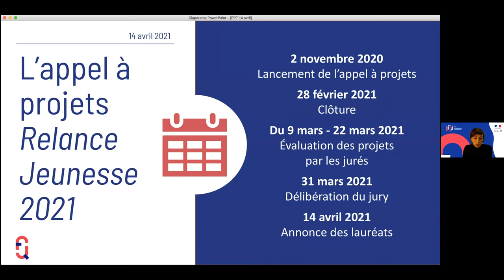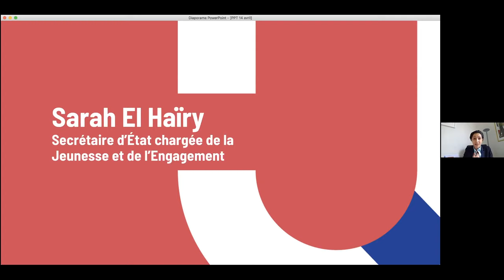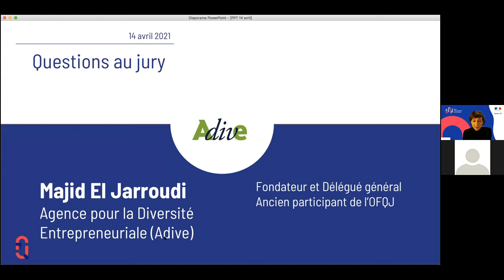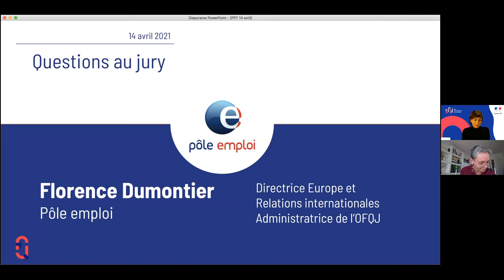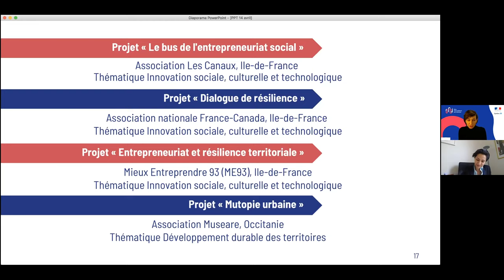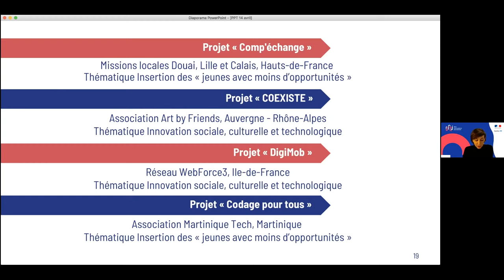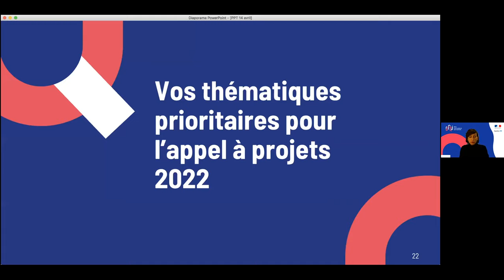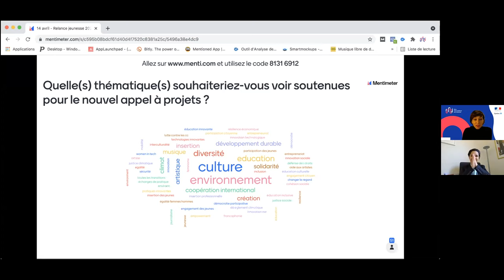Webinaire Révélation des lauréats de l'appel à projets Relance Jeunesse 2021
Le 14 avril 2021, en présence de Sarah El Haïry, Secrétaire d'État de la Jeunesse et de l'Engagement.